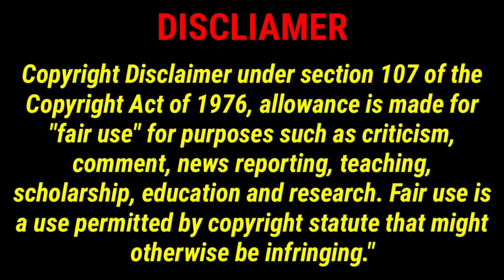(2016) Sultan Full Movie | Salman Khan | Anushka Sharma | Randeep Hooda | Full Movie Facts & Review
Wel come to friends in this youtube channel
Sultan Full Movie In Hindi Dubbed | Salman Khan | Anushka Sharma | Randeep Hooda |  Daggubati Full Movie Facts And Review HD
Sultan
Sultan  movie
Sultan full Movie
Sultan About This Movie
Sultan movie Salman Khan
Sultan Movie Full Facts and Review
Sultan Movie In full About hindi
Sultan
Sultanmovie full facts
Sultan New Action Movie
Sultan Movie HD Review
Sultan Movie Full HD Hindi Facts And Review
Sultan  Movie Budget
Sultan  movie HD Hindi Facts
Hello friends  Sowagat Hai Hamare  YouTube channel pe MK movie facts par